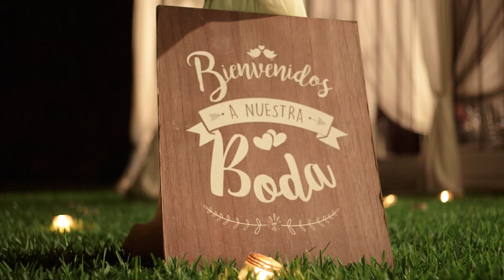REEL BODA HUACHIPA ORQUESTA POKER BAND 2018, ORQUESTA PARA BODAS EN LIMA PROVINCIAS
La mejor Orquesta para todo tipo de evento:
🎉 VIVE UNA EXPERIENCIA INOLVIDABLE ! ! !

✔ Aceptamos todas las Tarjetas 💳
✔ Música variada en Vivo
✔ Shows Temáticos originales
✔ Sonido e iluminación de última generación
✔ Músicos 💯% Profesionales

Valoración Clientes⭐⭐⭐⭐⭐
Ganadores del Premio ZIWA 🥇

Orquesta para Bodas en lima
Orquesta en vivo
Show para Bodas
Eventos en Lima
Orquesta digital
La mejor Orquesta para eventos en Lima
Expertos en Bodas
Fiestas, Cumpleaños, Aniversarios, Bautizos, y más.